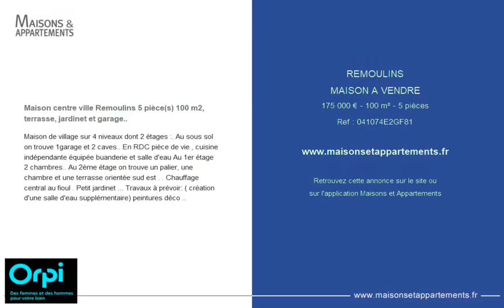REMOULINS - MAISON A VENDRE - 175 000 € - 100 m² - 5 pièce(s)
Référence : 041074E2GF81

Maison centre ville Remoulins 5 pièce(s) 100 m2, terrasse, jardinet et garage..

Maison de village sur 4 niveaux dont 2 étages :. Au sous sol on trouve 1garage et 2 caves.. En RDC pièce de vie , cuisine indépendante équipée buanderie et salle d'eau Au 1er étage 2 chambres.. Au 2ème étage on trouve un palier, une chambre et une terrasse orientée sud est . . Chauffage central au fioul . Petit jardinet ... Travaux à prévoir: ( création d'une salle d'eau supplémentaire) peintures déco ..

Cette annonce vous est proposée par l'agence ORPI AGENCE DU PONT DU GARD

|2721003|